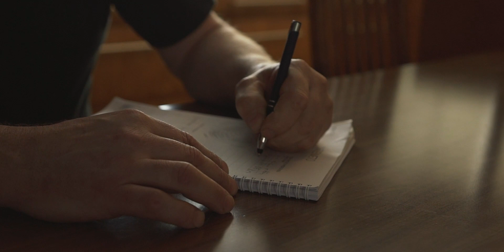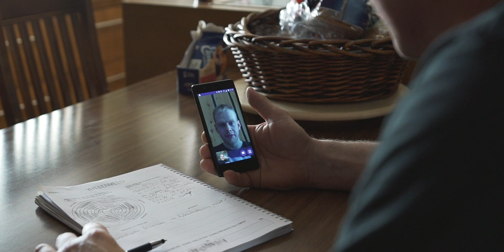Risto peruutti tyypin 2 diabeteksen ja pääsi eroon lääkkeistä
- valmennukset, ohjelmat, jäsenyys Risto sairastui syksyllä 2017 tyypin 2 diabetekseen. Lempin (nyk. Diafree) diabeteshoidossa hän peruutti tyypin 2 diabeteksen neljässä kuukaudessa. Risto pudotti painoa 25 kg, veren rasva-arvot normalisoituivat ja hän pääsi eroon kaikista diabeteslääkkeistä. Lue lisää